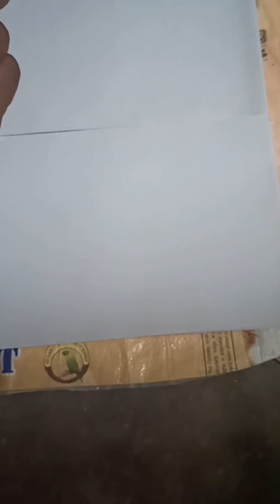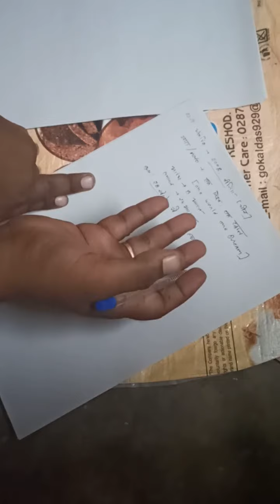Khelo ka mahakumbh , 2008,2012,2016 Olympic